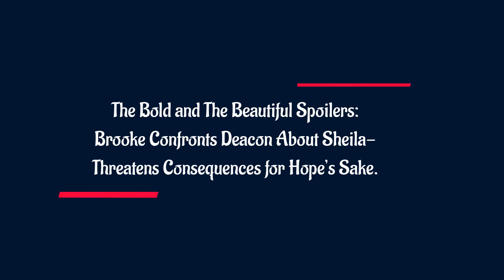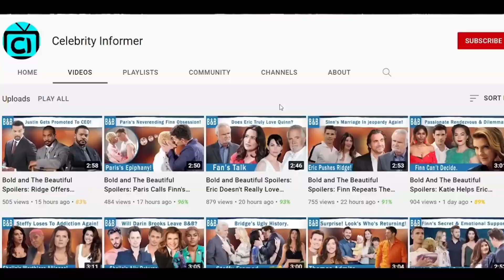Brooke Issues a Stern Warning to Deacon Against Dating Sheila: The Bold and The Beautiful Spoilers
Recently, there have been some rumors going around that Hope Logan and Brooke Logan will give Deacon Sharpe a surprise while he’s with Sheila Carter at his apartment. We have no idea what they’re there to talk about but it’s possible that Deacon can hide Sheila successfully without any clue. But what if Brooke finds out and demands answers from Deacon and even threatens him big time?